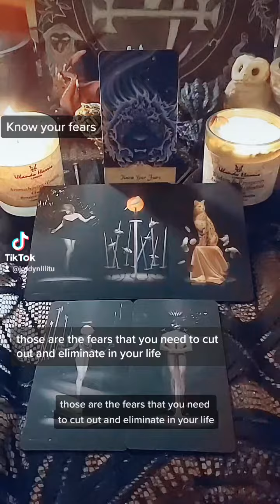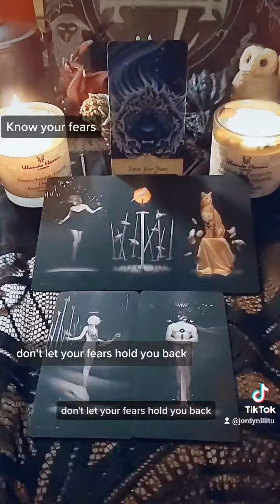🖤✨Know your fears. I posted 4 readings. If this 1 reached you, you'll want to listen!🖤✨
Your ancestors and Spirit guides told me to post 4 mini readings. If this one reached you, you are meant to hear this!!!